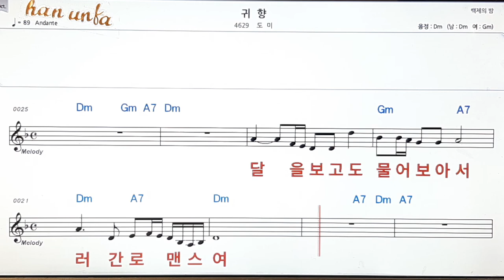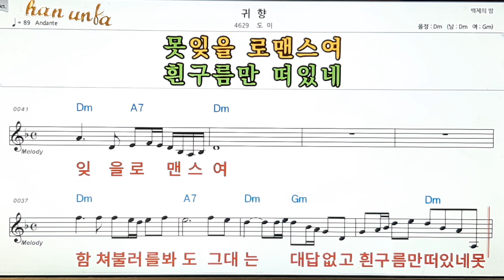귀향/도미👍노래 반주, 코드 악보,가라오케💋Karaoke*Sheet Music*Chord*MR